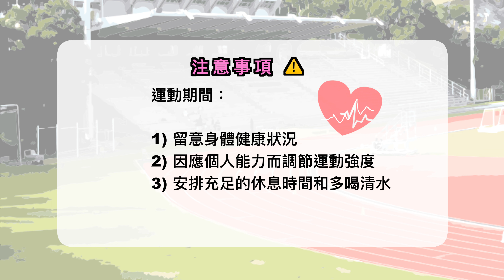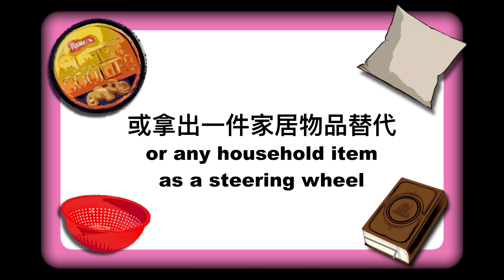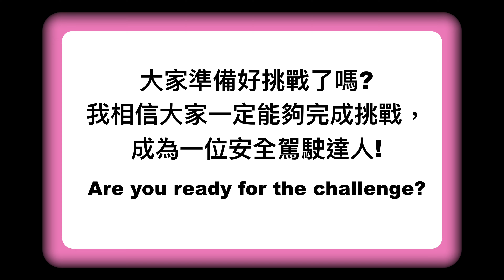賽馬會「運動無界限」青少年展翅高飛計劃 虛擬運動遊戲 (單元二) 安全駕駛挑戰 第一部份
🤓想知多D賽馬會「運動無界限」青少年展翅高飛計劃，請 click入

虛擬運動遊戲系列 係由香港中文大學體育運動科學系設計：
- 共三個單元🖐️
- 由專業教練示範及講解🤵
- 簡單易學，適合不同年齡及體能人士👪
- 家居或室內外場地進行💒

⚠️注意：
1. 運動前，個人要穿著輕便服裝，做充分熱身；同埋，確保環境空氣流通，有足夠空間。
2. 運動期間，要留意個人健康狀況及運動強度是否適合繼續運動。如有不適，請立即停止進行運動。
3. 運動後，應作5至10分鐘緩和及伸展運動，補充營養及水份。

大家準備好, 一齊做運動達人!